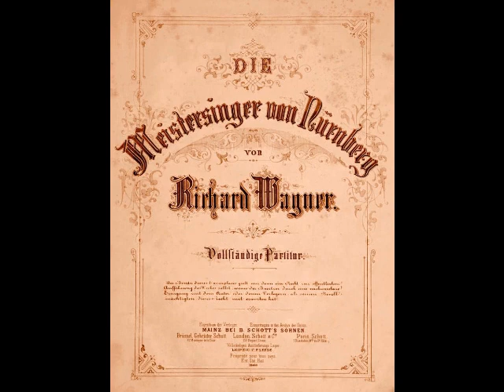Helge Rosvaenge - Preislied (Telefunken, 1932)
Helge Rosvaenge (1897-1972) was an outstanding spinto tenor whose 50 year career encompassed opera, operetta, concerts, radio, film and recordings. Born Helge Anton Rosenvinge Hansen, Rosvaenge (sometimes spelled Roswaenge) began his working life as a chemist after graduating from the Polytechnic in his native Copenhagen. He had taken a few voice lessons during his teens, but it wasn’t until a 1920 visit to Schwerin, Mecklenburg, Germany that he discovered the thriving theater scene. He also met the soprano who would become his wife, Ilonka Holndonner, who encouraged him to sing a concert with her. Other concerts followed, as well as a few productions with local theaters. An agent from the opera at Neustrelitz heard Rosvaenge and invited him to audition for their upcoming season. Despite his inexperience, the singer managed to pass himself off as a seasoned performer. The ruse worked, for management offered Rosvaenge a contract to sing Don José in Carmen, the role in which he made his official debut in the fall of 1921.

Rosvaenge spent the season in Neustrelitz before moving on to the opera in Altenburg the following year. He was engaged in Basel in 1924 and was a member of Cologne Opera from 1927 to 1930. He also made guest appearances in Vienna and Berlin before accepting a contract with the Staatsoper Berlin in 1929. Berlin would become the tenor’s artistic home and he remained there until 1944. Rosvaenge was also a welcome guest at the Salzburg Festival, Bayreuth (singing just one role there, Parsifal), London’s Covent Garden, as well as the major theaters of Dresden, Hamburg, Amsterdam, Brussels, Milan, Copenhagen and Stockholm.

One of the sad controversies of Rosvaenge’s career was his status as a favored artist of the Nazi party. Although he was never overtly political, he did enjoy the benefits of being on the party’s list of indispensable artists. This proved to be undesirable at the end of WWII when the Red Army overtook Berlin. Rosvaenge found himself caught between two worlds. As a Dane, he was now considered a foreigner in his adopted land and faced deportation. As a supposed Nazi, he found that he was also unwelcome in Germany…and most everywhere else. Russian troops captured him and deported him, ostensibly to his native Denmark. Instead, the tenor found himself detained in a Soviet prison camp. After several months of imprisonment, Rosvaenge was released, but was refused entry into Berlin. Penniless and with nowhere to go, he joined a group of refugees and travelled west to Spain. He eventually made his way to the Canary Islands where he returned to the profession of his youth, chemical engineering. Interestingly, Rosvaenge never really abandoned chemistry. During the ‘30s and ‘40s, he was granted patents for everything from algae proof paint to potato flour and new food preservation methods!

Rosvaenge spent two years as a chemist, with occasional stage roles with small local companies. He celebrated his silver jubilee in the fall of 1946 with a performance of Cavalleria Rusticana in Las Palmas. The tenor traveled to Switzerland in 1948, hoping to renew his passport. During a visit to Basel, he was invited to sing a performance of Aïda, which helped to relaunch his stage career. Rosvaenge returned to Vienna a year later and the Staatsoper Berlin welcomed him back in 1951. Although still in splendid voice, Rosvaenge was unwilling to adopt the modern standard of singing operas in the original language. When the tenor found that his practice of singing his roles in German was no longer acceptable, he began concentrating more and more on concerts and recitals. His American debut occurred in a 1963 Carnegie Hall recital, when the 65 year old singer amazed public and critics alike with his still clarion tones. Rosvaenge continued performing throughout the 1960s and celebrated his golden jubilee in 1971. Less than a year after this triumphant occasion, Rosvaenge passed away in Munich on June 19, 1972, just seven weeks shy of his 75th birthday.

Helge Rosvaenge’s repertoire of 100 roles included Radames in Aïda, the Duke in Rigoletto, Manrico in Il Trovatore, Alvaro in La Forza del Destino, Rodolfo in La Bohème, Cavaradossi in Tosca, Calaf in Turandot, Canio in Pagliacci, Énée in Les Troyens, Arnold in Guillaume Tell, Chapelou in Le Postillon de Lonjumeau, Florestan in Fidelio, Bacchus in Ariadne auf Naxos, Da-Ud in Die Ägyptische Helena, Hüon in Oberon, Belmonte in Die Entführung aus dem Serail, Tamino in Die Zauberflöte, and the title roles in Fra Diavolo and Andrea Chénier. Rosvaenge also excelled in operetta, oratorio and lieder. His recorded legacy, made between 1927 and 1949 for HMV, Odeon and Telefunken (as well as many live recordings) showcase a robust instrument with pealing top notes extending to an easy high D. Here, Rosvaenge sings the Preislied from Wagner’s Die Meistersinger. This recording was made in Berlin for the Telefunken label on November 24, 1932.